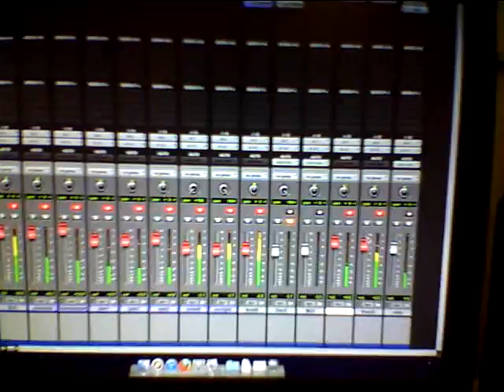Adrenachrome recording "One of us" drums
recording drums for "one of us"